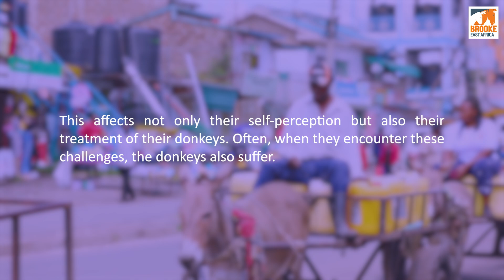How 40+ Urban Youth Donkey Users Have Bettered Their Life Skills – One Training at a Time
Join us on a transformative journey as we explore the impactful stories of youth who have undergone a life-changing training program with Lifeskills Promoters, funded by Brooke. This video highlights how these young individuals, through four-month training sessions in Kiserian and Githunguri-Ruai, have gained essential life skills and a deep understanding of donkey welfare.

From handling and nutrition to harnessing and riding, they have learned vital animal welfare practices, leading to significant personal growth and community impact.

Hear their voices as they share how the program has helped them overcome challenges like drug addiction and aggression, transforming their views on donkey care and their roles in society.

These youth now proudly advocate for the welfare of their donkeys, recognizing their value and ensuring their well-being. Their stories showcase the power of education, mentorship, and compassion in driving positive change.

Join us in celebrating these remarkable individuals and the organizations that have supported their journey. Together, we are creating a brighter future for youth and working animals.